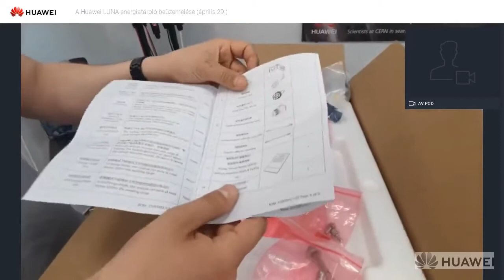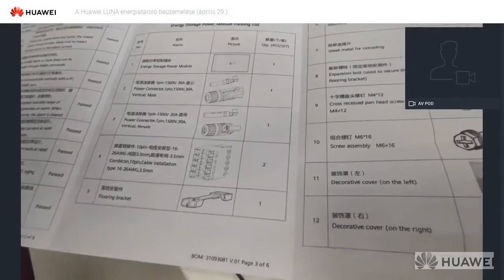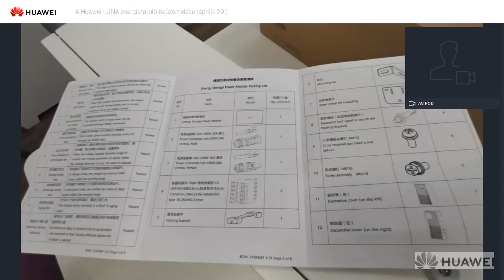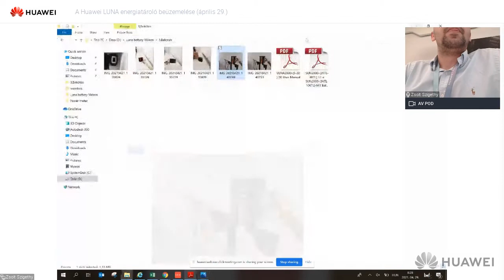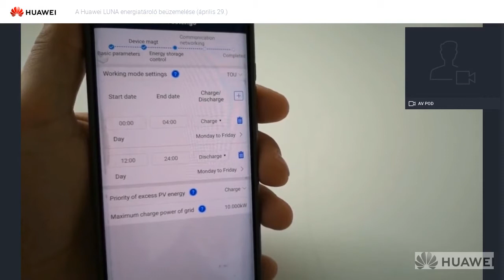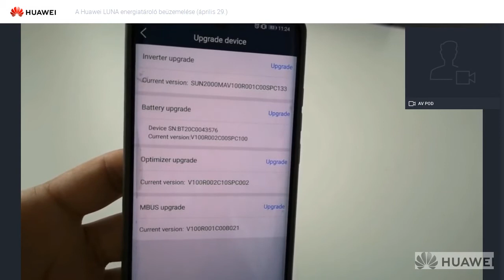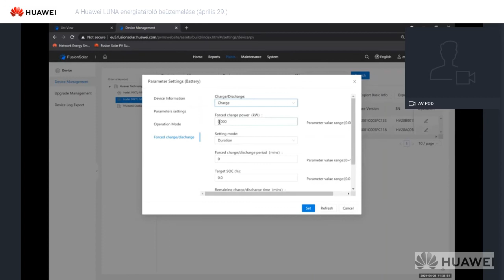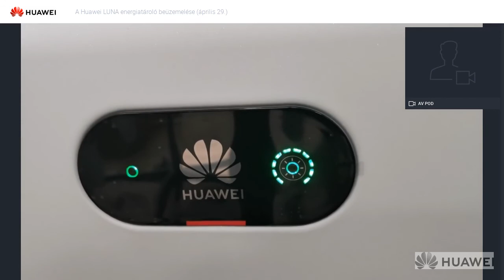A LUNA2000 energiatároló beüzemelése - 2021 április [Huawei webinárium]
A webináriumon a Huawei LUNA energiatárolóját mutatjuk be, hogyan kell bekötni és a FusionSolar applikáció valamint a monitoring rendszeren elvégezni a beállítását.